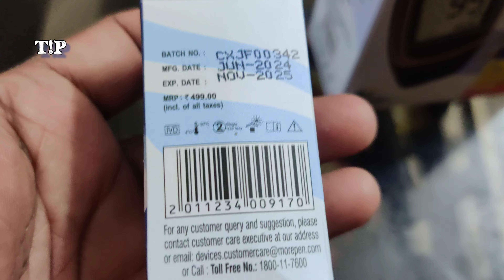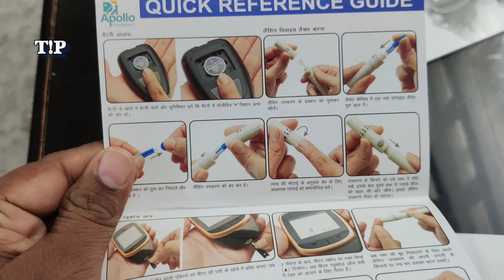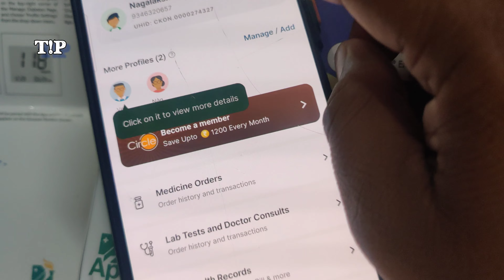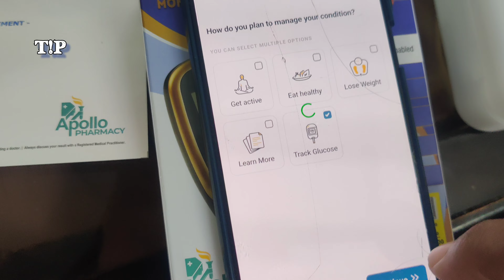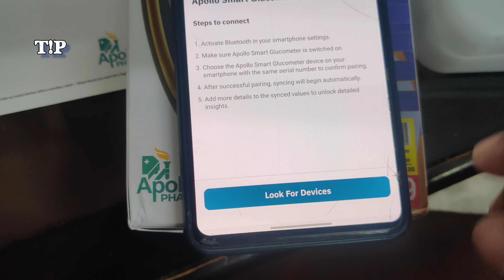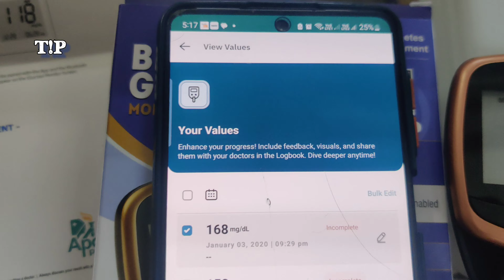Apollo BLOOD GLUCOSE MONITORING SYSTEM Model No.: APG-01 BT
The Apollo APG-01 BT Blood Glucose Monitoring System is a medical device that tracks and manages blood sugar levels. Here are some key features and details about this product:

- Wireless connectivity via Bluetooth
- Compatible with smartphones and tablets
- Easy-to-use interface and compact design
- Fast and accurate blood glucose readings
- Stores up to 1000 test results
- Includes test strips, lancets, and a carrying case
- FDA-cleared and CE-marked for safety and quality